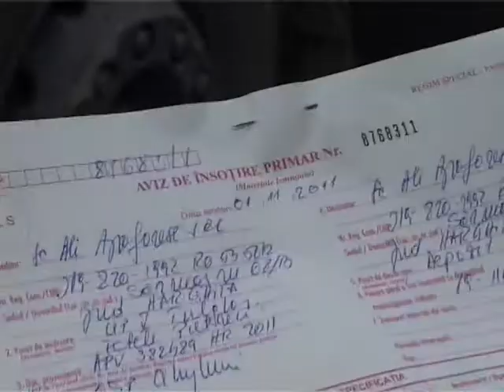Interviu Ioan-Dragoș Tudorache, ministrul afacerilor interne, partea a II-a